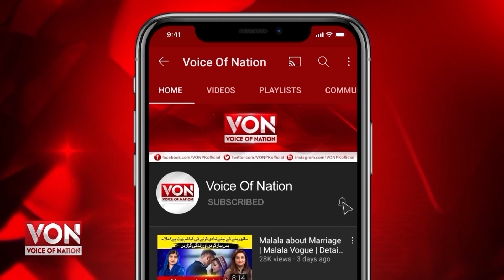Political Turmoil in Pakistan | Supreme Court Larger Bench to Hear Notice on Political Situation